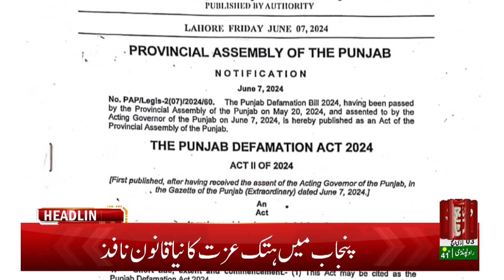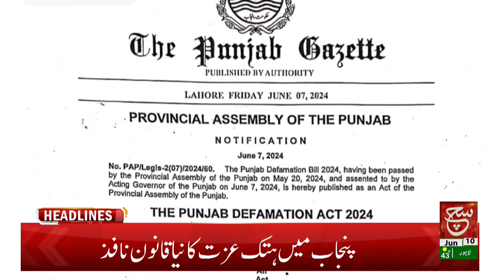Imran Khan Ready for Negotiations? Another Big Decision! | Such news Headlines 06 PM | 10 June 2024